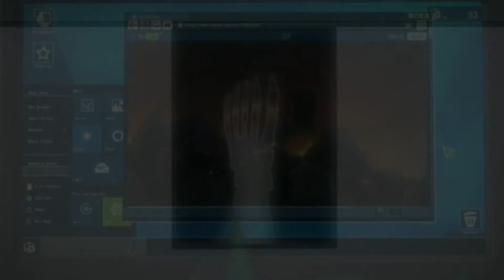My Hero Academia Episode 1 explained in hindi|My Hero Academia Season 1 in hindi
In this Video I have explained My Hero Academia episode 1 in hindi. I had started this channel for fun and to spread anime in India.

Image Credit: Fandom wikia

I do not own MY HERO ACADEMIA.

My Hero Academia is Owned by following.

Directed by:Kenji Nagasaki[a]
                     Tomo Ōkubo (#39–51)[b]
                     Masahiro Mukai (#64–)

Produced by:
                         Wakana Okamura
                         Kazumasa Sanjōba
                         Hiroshi Kamei (#1–13)
                         Naoki Amano (#1–13)
                         Hirokazu Hara (#1–13)
                         Natsumi Mori (#1–38)
                         Hayato Saga (#39–)
                         Yoshihiro Ōyabu (#39–)
                         Kōji Nagai (#39–)

Written by: Yōsuke Kuroda
Studio : Bones
Licensed by : FunimationSEAMedialink

Original network :JNN (MBS) (#1–13)
                               NNS (ytv) (#14–)

English network :SEAAnimax[4]

                              USAdult Swim (Toonami)

Artist : Jim Yosef
Song: Firfly